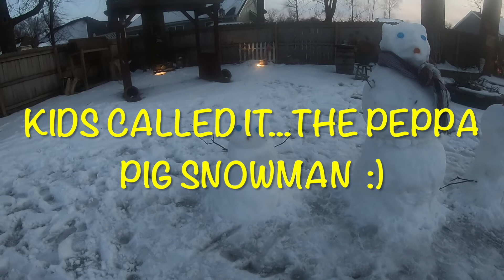WATCH THESE KIDS BUILD A SNOWMAN WITH MEIMA AND PAPAW...THEY CALLED IT PEPPA PIG SNOWMAN! 😂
So much fun to be a kid sometimes, we all have a kid in us no matter how old we are. In this video, we have Aiden and Lincoln building a snowman. They called it the Peppa Pig snowman by how the face looked. 😂